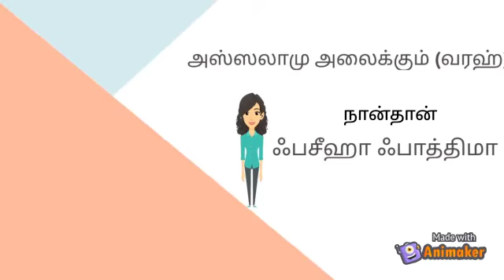மழலை மொழியில் நபி மொழி || ISLAMIC BABY CARTOONS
எங்களை பின்தொடர

 *Noorani Aalimgal Peravai youtube channel*